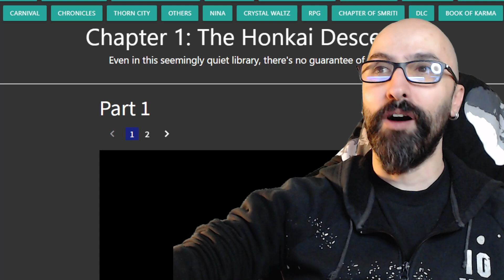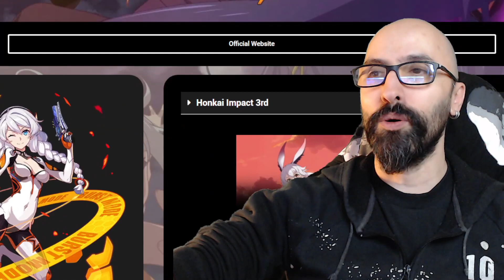Bronya, Seele, and Sin in Guns GirlZ [Reborn: Part 3] ➔ Honkai Impact 3rd | Reading / Reactions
Join me on this journey through Honkai Impact 3rd, where I dive into the HOYOVERSE lore, start with Guns Girl Z! Let's warp to an alternative universe and experience the story of Kiana and Mei, from an alternate universe perspective. Let's build up the world building lore that weaves back through the miHoYo properties!

NOTE: I've been made aware that I've accidently started out of order, despite hoping to start at the beginning! After Stage 2 chapter, I will be switching to the "Houkai2nd Cutscene Interpreter"! Nothing vital lost in the story delving experience, as I'm purely in "absorption mode" right now. Maybe in the future I'll create some videos to summarize all this to make it easier for new fans of this world building to easily follow along sequential recaps of this history!

═╣ABOUT GUNS GIRLZ / HOUKAI GAKUEN 2╠═
Guns GirlZ (GGZ), also known as Houkai Gakuen 2 (HG2) is miHoYo’s first long form online game. It is the predecessor to Honkai Impact 3rd. It is not available in English, and anything we get from it needs to be fan translated to read.

Honkai Impact 3rd is NOT a direct sequel. Instead, it takes place in an alternate timeline. Because of this, some characters will share parts of their identity, but they’re not the same person. You don’t need to know anything from Guns GirlZ to understand or enjoy Honkai Impact 3rd.

═╣ABOUT HONKAI IMPACT 3RD╠═
Enter the thrilling world of Honkai Impact 3rd, a fast-paced action game that combines stunning visuals, intense combat, and a captivating storyline. Join an elite group of warriors known as the Valkyries as they battle against the Honkai, a destructive force threatening humanity's existence.

Experience dynamic and frenetic battles against hordes of enemies, utilizing a wide range of unique and powerful Valkyries, each with their own playstyle and abilities. Unleash devastating combos, activate powerful ultimate attacks, and strategically switch between characters to overcome even the toughest challenges.

Immerse yourself in a rich and immersive narrative, unraveling the secrets of the Honkai and the mysteries surrounding the Valkyries. Dive into a deep and ever-expanding lore that will keep you engaged and craving for more. With its stunning anime-inspired graphics and fluid combat mechanics, Honkai Impact 3rd delivers an action-packed and visually striking gaming experience.